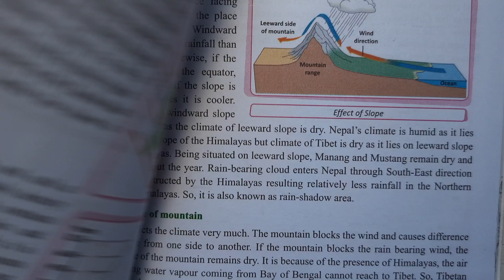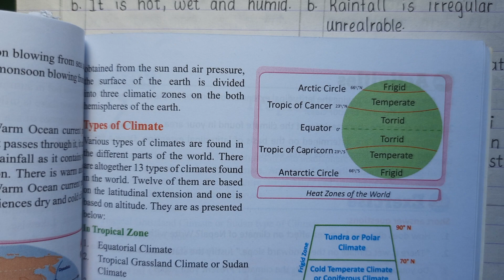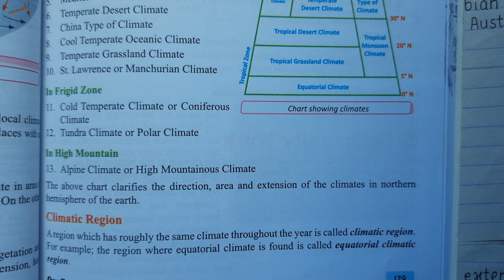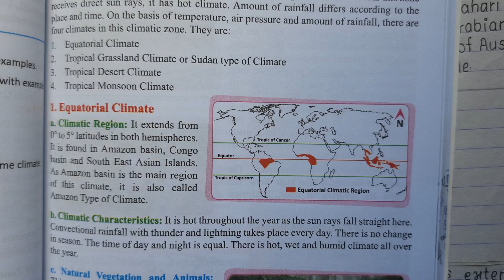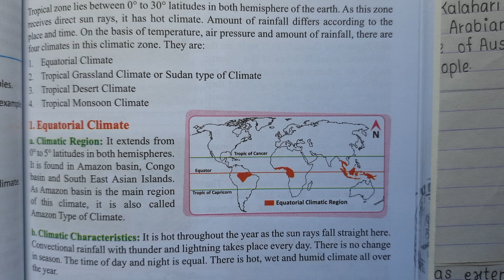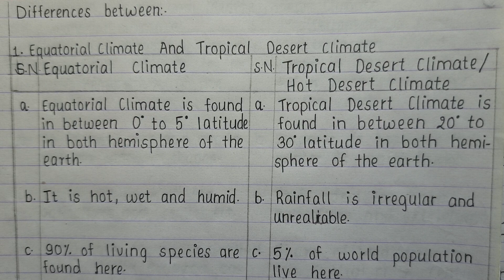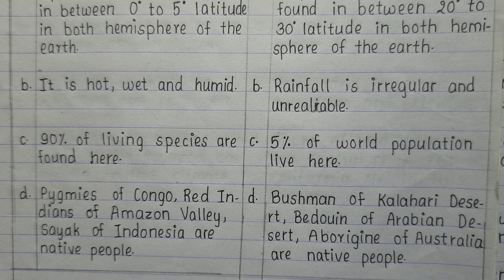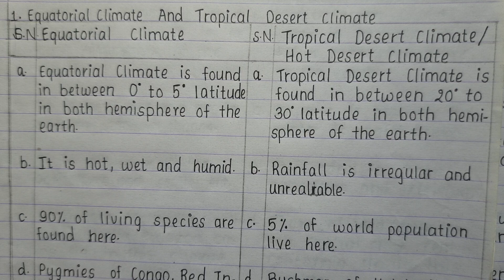Equatorial Climate Vs Desert Climate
SUBSCRIBEYouTubeChannelLikeCommentSHARE for more videos of class 9,10,11,12, BSW,QUIZ,GK,ECA,famous places & other informative & knowledgeable materials.